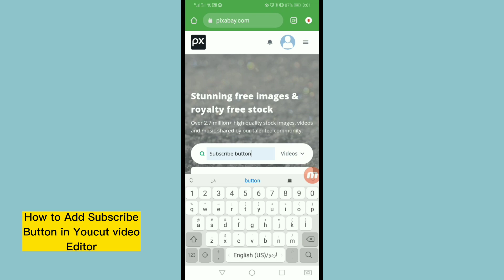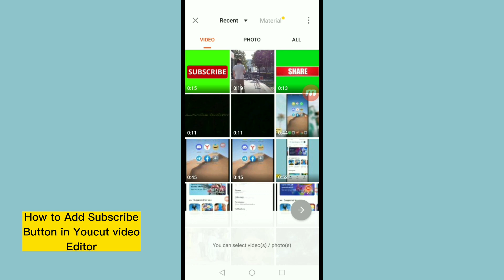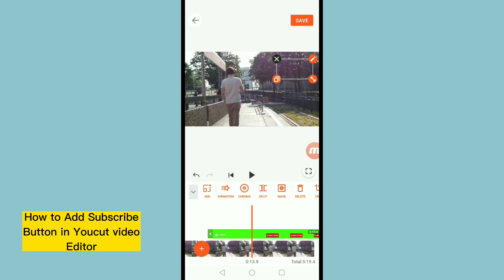How to Add Subscribe Button in Youcut App (2022)